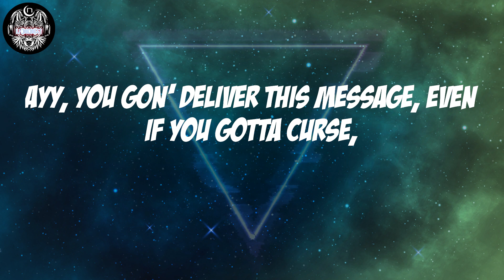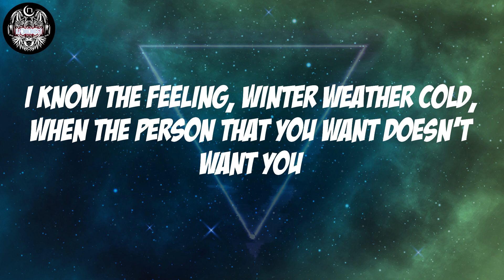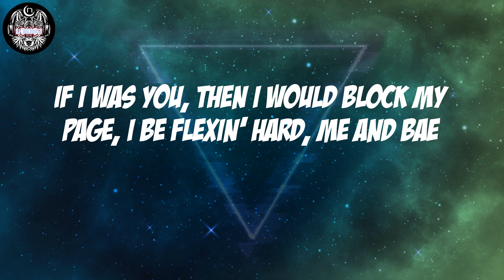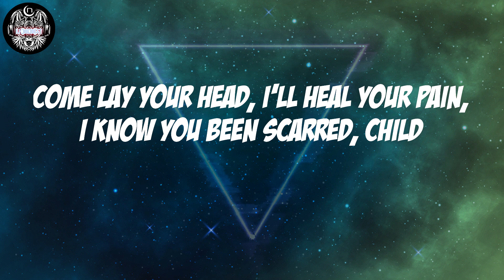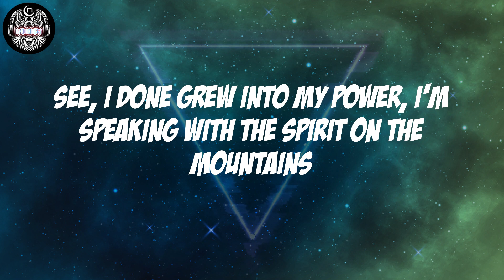Kevin Gates - Big Lyfe (Lyrics)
Kevin Gates, "Big Lyfe"

Big Lyfe Lyrics:
I got the spirit, I'm in the booth and it surround me right now
Callin' the spirit of the jaguar, chase all bad energy right now
Meditated, jumped in a fast car, hear the engine tremblin' right now
Only positivity in this space, we keepin' it sacred right now
Aissa, Abu Madyan, Rasulullah
Hamdulillah
Ayy, you gon' deliver this message, even if you gotta curse,
you gon' deliver this message
Khaza
Are you in search of the big life? (Search of the big life)
Mesmerized by the big lights in the sky
Took a turn down thе wrong road (Turn down the wrong road)
It's funny that you don't sleep right, home alone
Could you bе seekin' acceptance? (Seekin' acceptance)
In desperate need of protection from the night
Could you be feelin' neglected? (Could you be feelin' neglected?)
Indulgin' in a few guilty pleasures, yeah (What's that? I don't know)
Ooh-woah (You better know it's me)
Ooh-woah, oh, oh ('Cause I'm out here)
I took a pain pill
Got veins of steel, a Navy SEAL (Woo)
I'm in the game for real (Ooh)
Ain't where I wanna be, but it's payin' the bills (It's payin' the bills)
Still, I got you under my control, I only come around when I want to
I know the feeling, winter weather cold, when the person that you want doesn't want you
If I was you, then I would block my page, I be flexin' hard, me and bae
None of this was spite or out of hatred, I be doin' this to motivate you
I don't go and see the voodoo lady, know that I'm protected by the angels
Like Muhammad Ali, I'm the greatest
I'ma make you love me, I'm a gangster
Genuine with you, here go my feelings, take 'em and walk
I'm so sick of these niggas, they get in your business and break you apart
By stealing your energy, playin' they part
Then go to stickin' your name on the cross
God be with me, I'll take you to war
I'm one of them, I'm not afraid of the dark
Are you in search of the big life? (Huh)
Took a turn down the wrong road (Turn down the wrong road)
Could you be seekin' acceptance?
Could you be feelin' neglected?
Indulgin' in a few guilty pleasures, yeah
All I know is when the godmother 'round, she call me a star child
Come lay your head, I'll heal your pain, I know you been scarred, child
Don't mean no thing what people say 'cause you still God's child
No matter what, you beautiful on the inside, it's no lie
Callin' the spirit of protection, I got steppers 'round me right now
I done grew into my power, I ain't gotta be careful, not now
See, I done grew into my power, I'm speaking with the spirit on the mountains
I'm speaking with the spirit on the mountains
Could you be seekin' acceptance? (Seekin' acceptance)